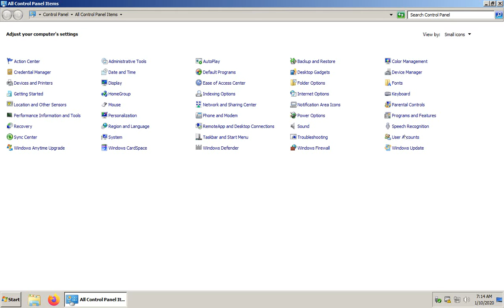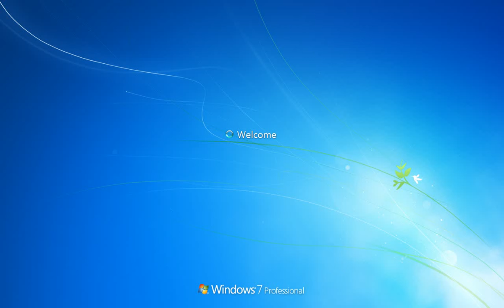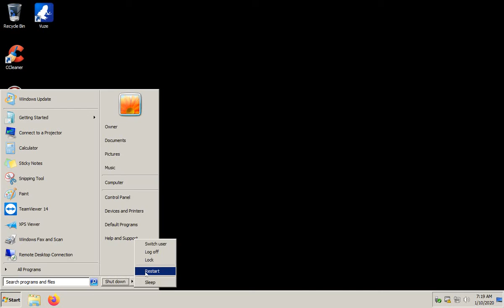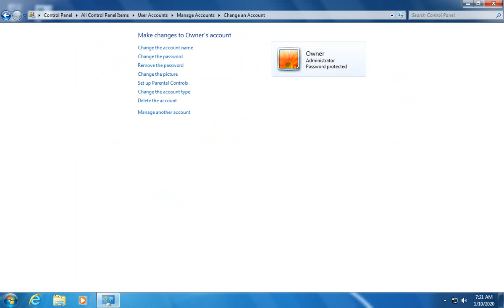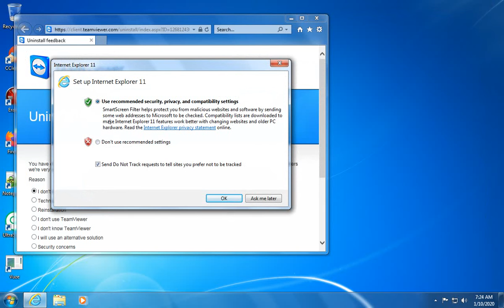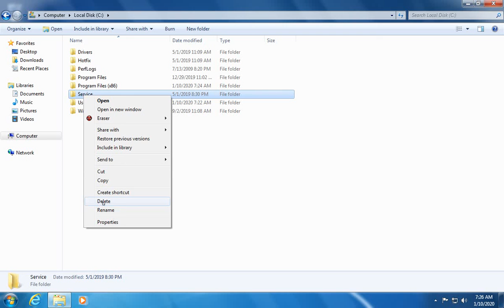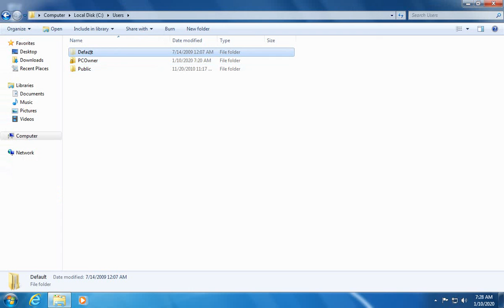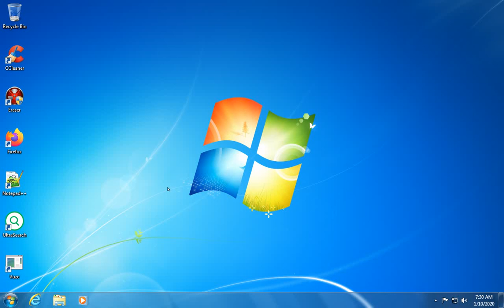✔️ Windows 7 - Delete Personal Information and Files - Sell or Give Away Computer - Fast and Easy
Windows 7, Clear, Delete, Remove, Personal Information, Personal Files, Old Files, Give Away, Sell, Get Rid Of, Documents, Pictures, Folders, Format, Reset, Restore